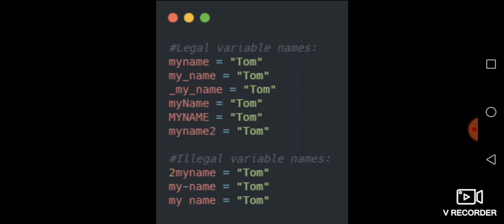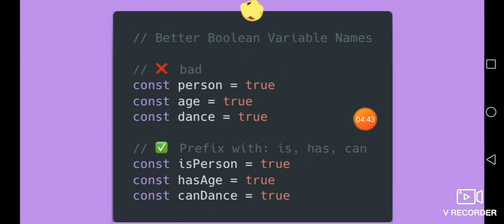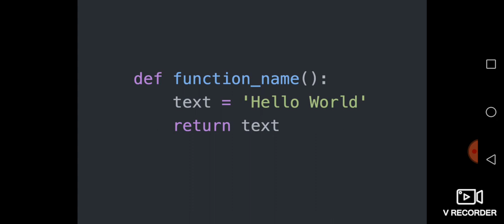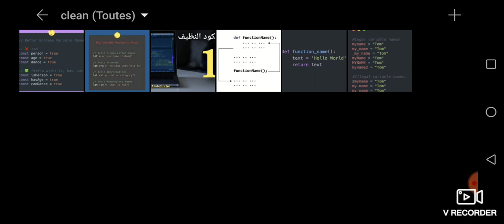سلسلة الكود النظيف : الشرح 1